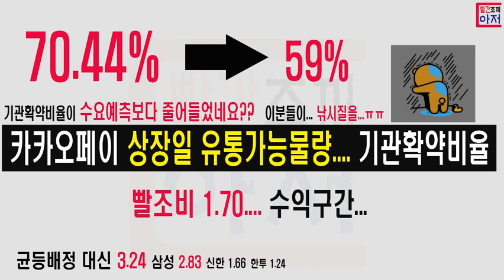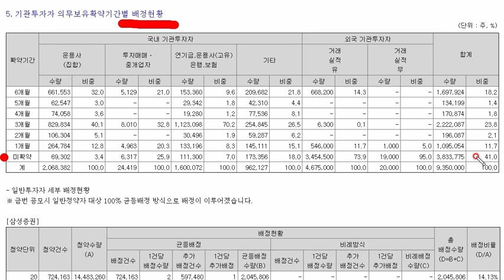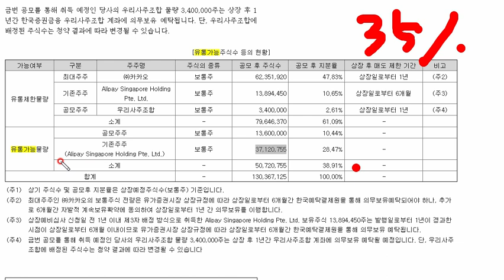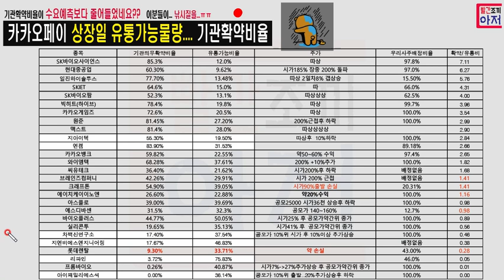카카오페이 증권발행실적보고서 공시... 유통가능물량 기관확약비율.. 줄어든 기관확약비율...ㅠㅠ 우리사주는 완판